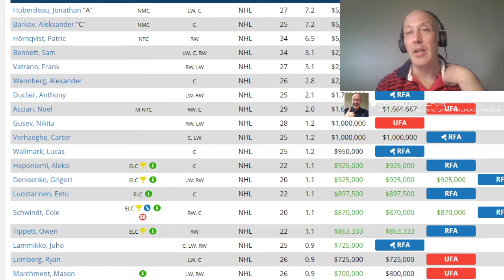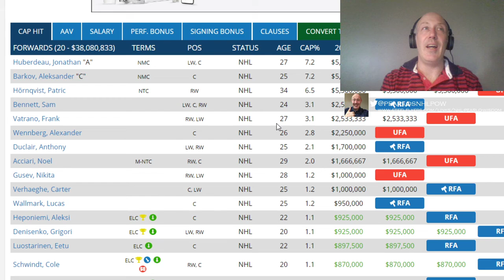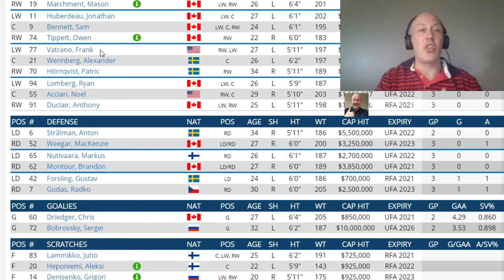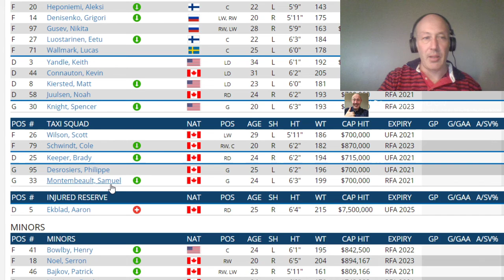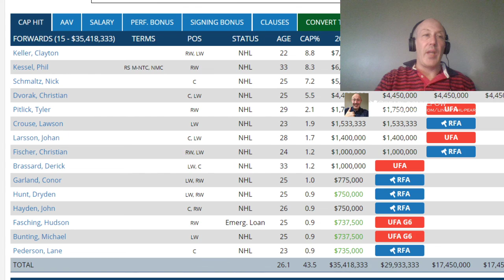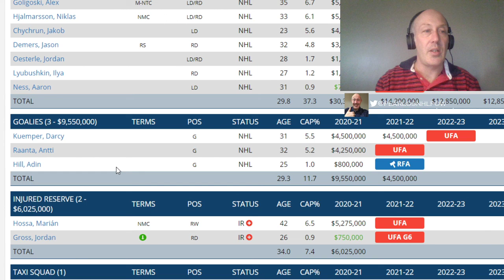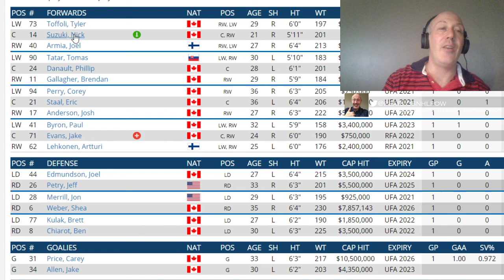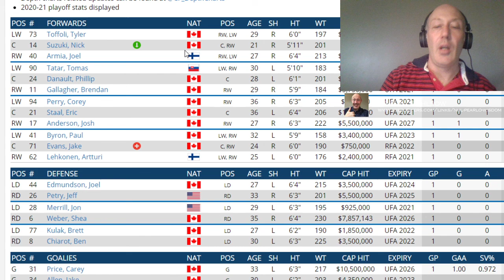JACK EICHEL TRADE FROLIC - Eichel traded to every team series - Panthers, Coyotes and Canadiens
I take a look at what it would take for every team to trade for Jack Eichel and the possibility of it happening.